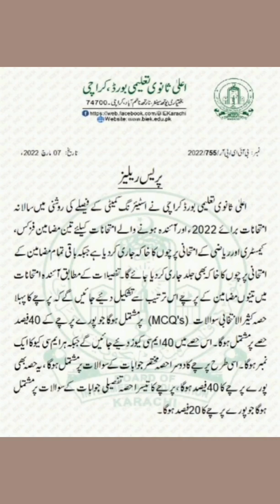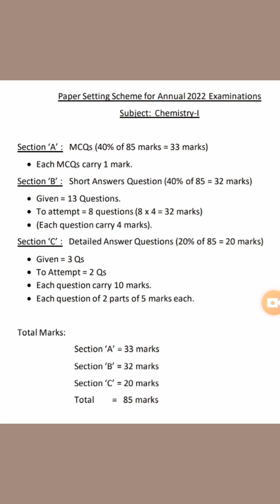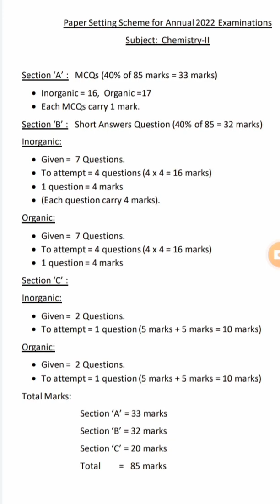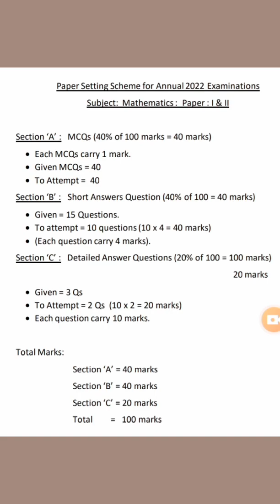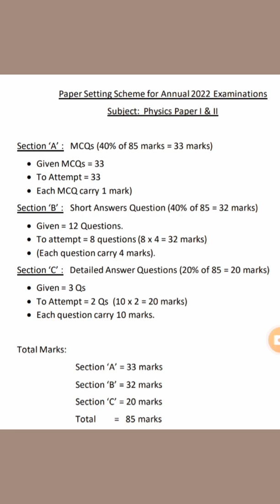setting of paper pattern according to 40%MCQS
paper pattern of 2022 #40%Mcqs
first year is same as 9 class
and Second year is Same as 10 class
this is also for 1st year and 2nd year
scheme of 2022 paper pattern
#40%Mcqs
how was marks distribution according to 40%mcqs